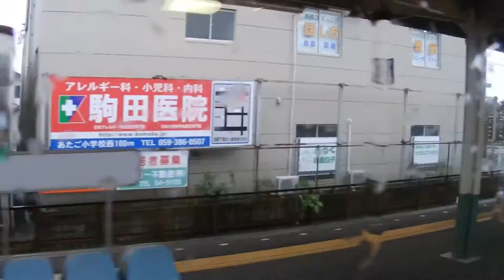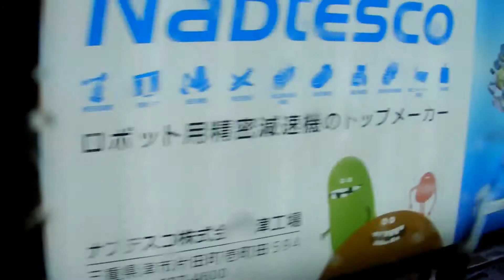近鉄特急ビスタカー２階席からの眺め❂近鉄四日市⇨大阪上本町☂雨バージョン［TRAIN VIEW‥KINTETSU LIMITED EXPRESS♡VISTA CAR,JAPAN］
※雑音いっぱい＆画像不良
♡撮影区間
近鉄四日市➩伊勢中川 伊勢湾側
伊 勢 中 川 ➡ 大阪上本町  北 側
🚉停車駅
白子 津 伊勢中川 伊賀神戸 名張 榛原 大和八木 大和高田 鶴橋
⏰登場時間
03：22～白子
05：33～津
09：28～伊勢中川
13：29～伊賀神戸
16：38～名張
21：24～榛原
23：00～大和八木
24：23～大和高田
31：03～鶴橋
32：44～大阪上本町
♡出演
麦畑 鈴鹿市立白子小学校水浸しのグラウンド 白塚の電車たち 紀勢線 雲出川 クラシカル近鉄特急 伊賀鉄道 三重県立名張高等学校水の浮いたグラウンド 名張の電車たち 棚田 耳成山 ほか